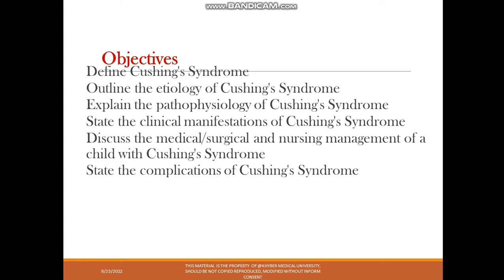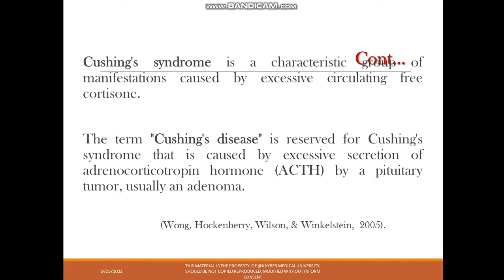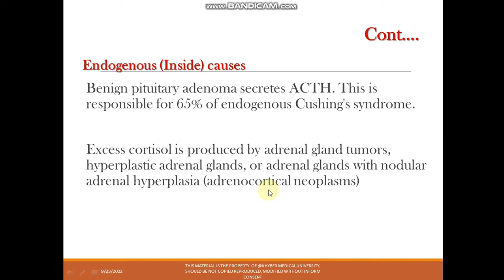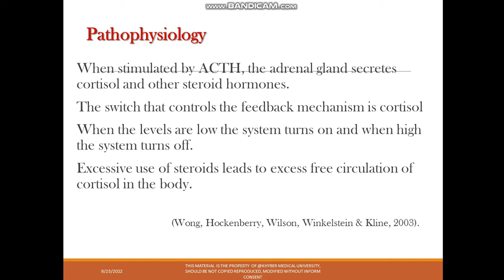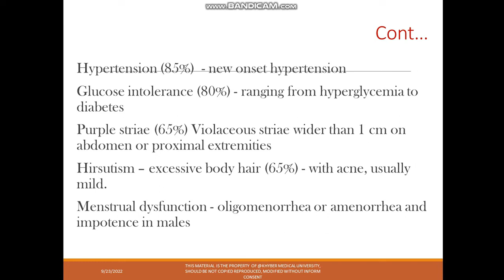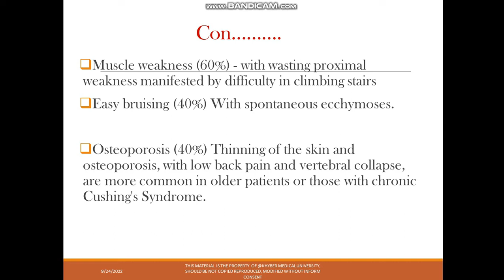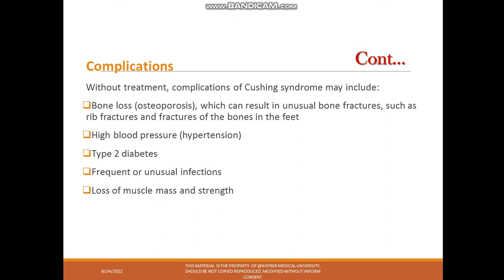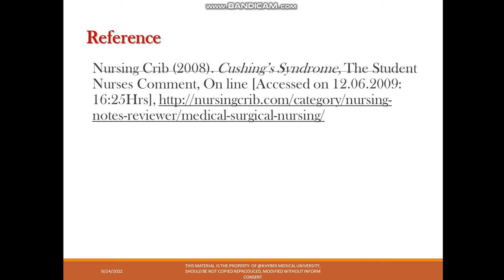Cushing Syndrome - causes, symptoms, diagnosis, treatment, pathology || pathophysiology 2 chapter 2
This video is about Cushing Syndrome - causes, symptoms, diagnosis, treatment, pathology || pathophysiology 2 chapter 2 Hypothalamus and pituitary control mechanism for BS Nursing students
Objectives
Define Cushing's Syndrome
Outline the etiology of Cushing's Syndrome
Explain the pathophysiology of Cushing's Syndrome
State the clinical manifestations of Cushing's Syndrome
Discuss the medical/surgical and nursing management of a child with Cushing's Syndrome
What is Cushing syndrome? Cushing syndrome is a condition characterized by long-term exposure to high cortisol levels.
which is a clinical manifestation of cushing syndrome quizlet
is cushing syndrome a disease